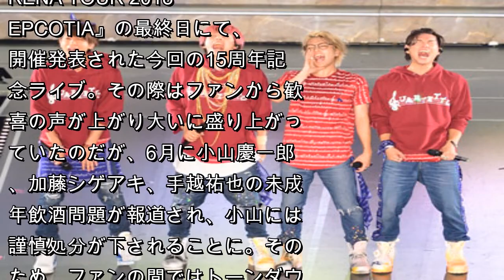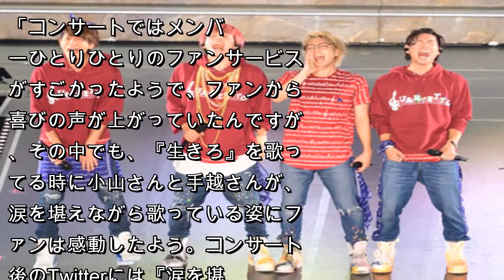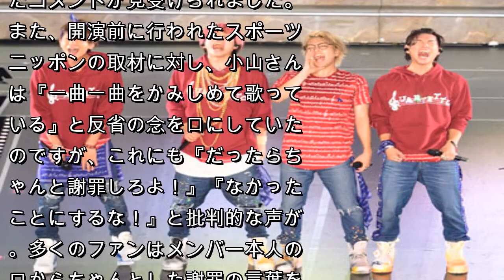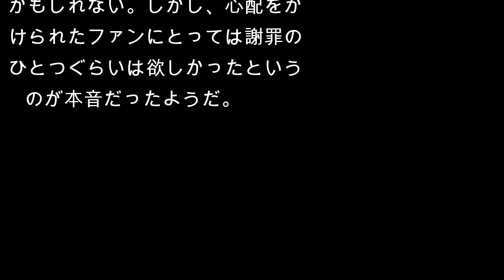NEWSデビュー15周年コンサート無事開催！「未成年飲酒騒動」の謝罪なしにファンからは賛否……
NEWSが8月11・12日、東京・味の素スタジアムにて、デビュー15周年記念ライブ『NEWS 15th Anniversary LIVE 2018 Strawberry』を開催し、ファンの間で話題になっていた。

　今年3月～5月まで開催されたライブツアー『NEWS ARENA TOUR 2018 EPCOTIA』の最終日にて、開催発表された今回の15周年記念ライブ。その際はファンから歓喜の声が上がり大いに盛り上がっていたのだが、6月に小山慶一郎、加藤シゲアキ、手越祐也の未成年飲酒問題が報道され、小山には謹慎処分が下されることに。そのため、ファンの間ではトーンダウンし、「開催中止か？」とウワサされていた。しかし、同月26日は小山の早期復帰が発表され、一気にお祝いムードに。その経緯もあって、今回の開催にはファンの想いも一入だったようだ。